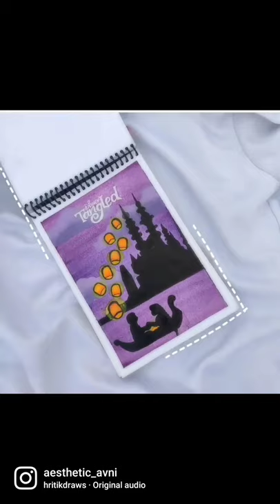random reel go follow me on my Instagram for more updates💗art